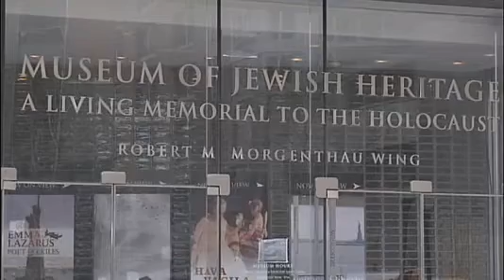Sol Rosenkranz Passes On His Tale Of Survival During The Holocaust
History lessons come to life for students visiting the Museum of Jewish Heritage, where this week's New Yorker tells his tale of tragedy and survival. NY1's John Schiumo filed the following report.

Passing on information, however tragic, is something that has defined Sol Rosenkranz's life.

A note passed through the crack in a factory floorboard was how he learned his family was taken to a concentration camp.

"Trains are rolling by, and those people had thrown out notes by the thousands," he says. "Little kids were running back and forth, picking up the notes and pushing them into our factory through the fence. About 10 days after we had been detained, I get a note from my family, who was on one of those trains."

As a young Jewish man in Poland, Sol did everything he could to survive after Nazis invaded his town.

Today, at the age of 95, he shares his experience with school children who visit the Museum of Jewish Heritage. For the last 15 years, Sol has volunteered there, passing on his story of survival.

"I went through six concentration camps," he says. "Two in Poland, two in Germany, two more in Czechoslovakia, where I was liberated by the Russians."

In 1946, when World War II was over, he came to New York.

Telling his story is not easy, but the response he gets keeps him going.

"It is painful. Many times, I break down, yes, 70 years later. But it has to be told," he says.
"You see the faces, you see all the groups go by, and I'm still standing, telling my story, and they go by. In a short time, maybe 10 years from now, 15 at the most, there aren't going to be people like me to tell the story."

"To be able to make the connection between those large, graphic, horrifying pictures and this man who was standing before them, I think really was very moving to them, very emotional," said Stacey Kerr, a teacher with a school group that heard Rosenkranz's story.

"Not only is it important for our students to see him as a Holocaust survivor, but to see him as a positive role model in general," said Abby Spikla, associate director of the Museum of Jewish Heritage. "He's full of compassion and full of life, and he shares that with everyone he meets."

So, for passing on a piece of history through his story of survival, Sol Rosenkranz is our New Yorker of the Week.